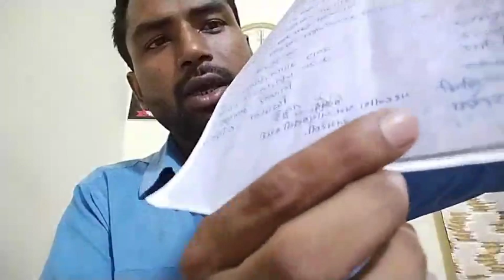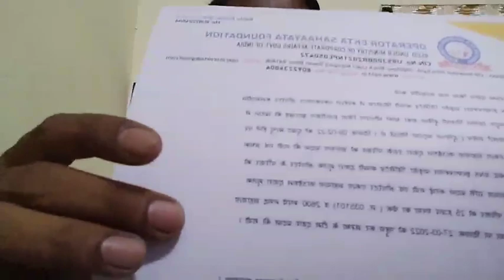Jcb Operator ! Excavator Operator ! Mobile Crane Operator ! Tower Crane Operator ! Unity Union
Jcb Operator ! Excavator Operator ! Mobile Crane Operator ! Tower Crane Operator
 @OPERATOR EKTA SAHAAYATA FOUNDATION

Hello Everyone  My Name is Bablu Kumar And My Team Sultan Ahmad
Mostly Welcome